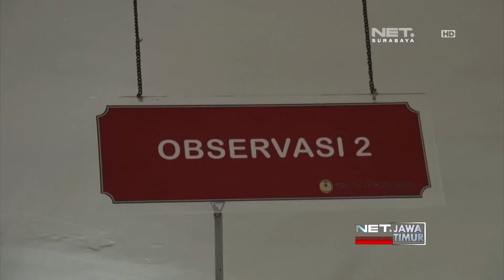NET. JATIM - DUA PENCURI SEPEDA MOTOR BABAK BELUR DIHAJAR MASSA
** NET. JATIM **
Dua Pelaku Pencurian Sepeda Motor Di Surabaya Babak Belur Di Hajar Massa. Dalam Kondisi Tak Sadarkan Diri Keduanya Lantas Dibawa Ke Rumah Sakit Untuk Mendapatkan Perawatan.